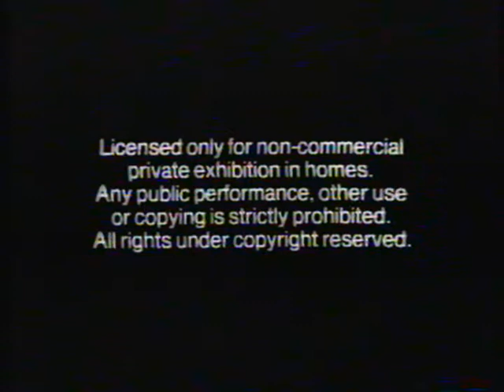Opening To The Godfather Part II 1979 VHS (Fotomat Print)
Here's The Opening To An EXTREMELY RARE Fotomat Print Of The 1979 VHS Of The Godfather, And Here's The Order:
1.FBI Warning Screen
2.Fotomat Presents Logo (RARE Version)
3.A Paramount Picture Logo
4.Start Of The Film
That's All.